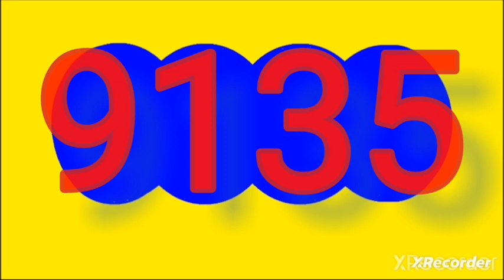Resultado cafeterito dia cafeterito tarde hoy lunes 4 de diciembre del 2023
RESULTADOS SORTEOS DE LOTERIAS Y CHANCES DEL lunes 4 diciembre  del 2023